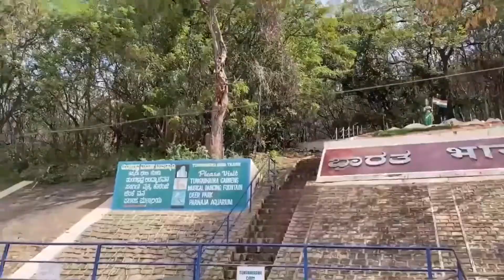Tungabhadra Dam || A multipurpose dam || India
The Tungabhadra Dam is also known as Pampa Sagar is constructed across the Tungabhadra River, a tributary of the Krishna River. The dam is in Hosapete, Vijayanagara district of Karnataka. It is a multipurpose dam serving irrigation, electricity generation, flood control, etc. This is a joint project of  Hyderabad state and  Madras Presidency when the construction was started. later it became a joint project of Karnataka and Andhra Pradesh after its completion in 1953. The main architect of the dam was Vepa Krishnamurthy, ISE, Engineer-in-Chief from Hyderabad. It was constructed with a combination of mud and limestone. It's the only non-cement and concrete dam in the country and has withstood the test of time for over 70 years, and may well cross many more decades.

Special Thanks To:
Neelima Yenduri
Ram Mohan Yenduri
This channel is completely based on educational purposes
and make sure to stay safe during the lockdown!!!